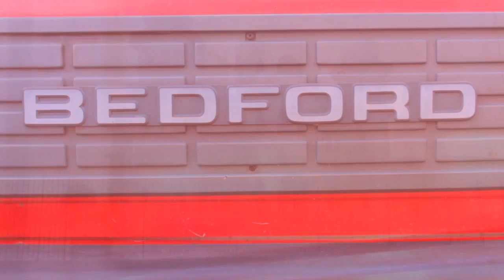Bedford Rascal OFFICIAL Music Video from the Ouse Valley Singles Club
From the Ouse Valley Singles Club, the new music video for their track "Bedford Rascal" from their debut album Aim Low & Early.

The Ouse Valley Singles Club are based in Bedfordshire and are gigging around the Greater London area.

Starring: The Ouse Valley Singles Club
Director: Marcus J. Richardson
D.o.P: Ashley David
Production Assistant: Chris Thompson
Studio Operator: Louis Szecowka
Editor: Marcus J. Richardson

This Music Video was produced by mini mammoth films for the Ouse Valley Singles Club. mini mammoth films is a London based production company.  If you need a music video producing or any other variety of film production for live events and internal projects go and contact us with your budget info to discuss what we can offer or email